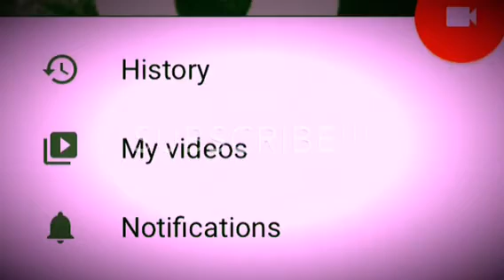2016 scooter edit:Jacynda Pollock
I hope u liked this new edit had a lot of fun making this.